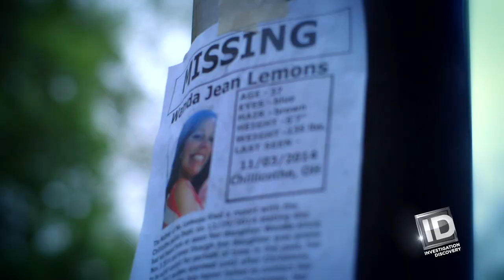The Vanishing Women – Series Finale Later This Summer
On the surface, Chillicothe, Ohio is the quintessential American town. Picture a quaint downtown, tree-lined streets and hardworking citizens. Politicians launch their campaigns here; it's considered the barometer for the rest of middle America. Where Chillicothe leans, the rest of America is bound to agree. But in the last month, Chillicothe has suddenly made national news for a string of murders and disappearances in their midst. Six women so far and counting. Is a serial killer on the loose? The Vanishing Women – Series Finale, Later This Summer -